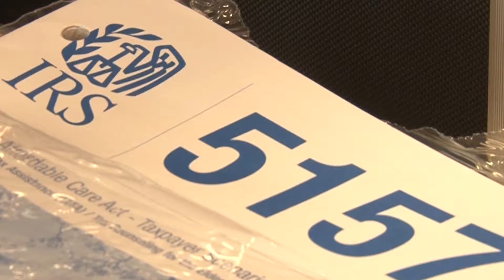Tax Preparation Service